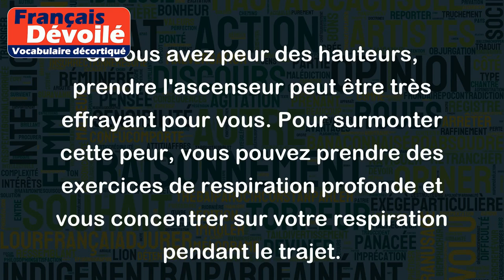Ascenseur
"Ascenseur" est un terme qui désigne un dispositif mécanique permettant de monter et descendre les gens ou les objets, généralement à l'intérieur d'un immeuble. C'est un moyen de transport vertical qui est très pratique pour se déplacer entre plusieurs étages d'un bâtiment.
Par exemple, lorsque vous êtes dans un grand immeuble de bureaux et que vous devez vous rendre au 10ème étage, vous pouvez utiliser l'ascenseur pour y arriver rapidement et sans effort physique. De même, si vous devez descendre plusieurs sacs de courses du 4ème étage d'un immeuble résidentiel, vous pouvez utiliser l'ascenseur pour les transporter plus facilement.
Si vous avez peur des hauteurs, prendre l'ascenseur peut être très effrayant pour vous. Pour surmonter cette peur, vous pouvez prendre des exercices de respiration profonde et vous concentrer sur votre respiration pendant le trajet.
En somme, l'ascenseur est un appareil qui est devenu indispensable dans notre vie quotidienne, en nous offrant une meilleure accessibilité et une plus grande commodité dans la plupart des immeubles modernes.